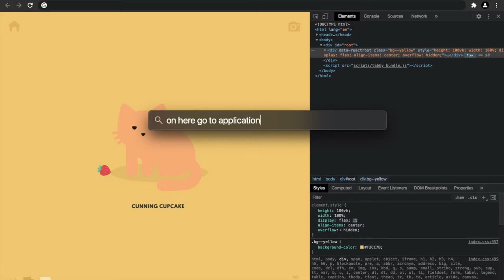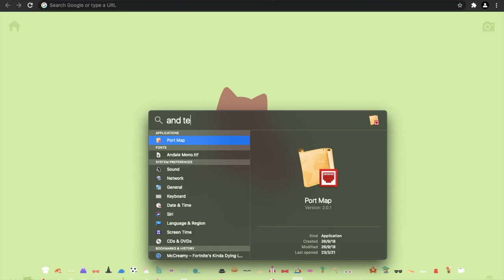HOW TO HACK TABBY CAT FOR ALL THE GOODIES